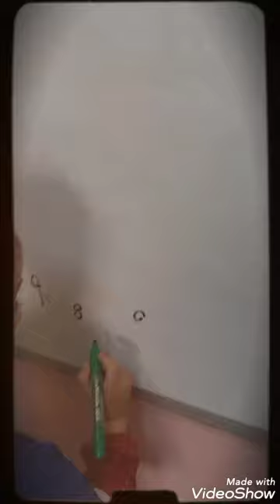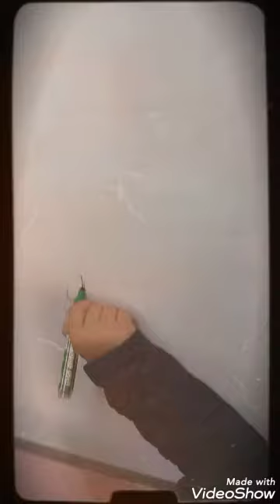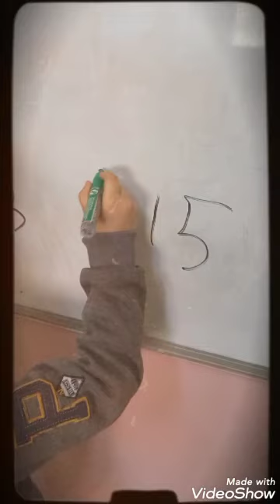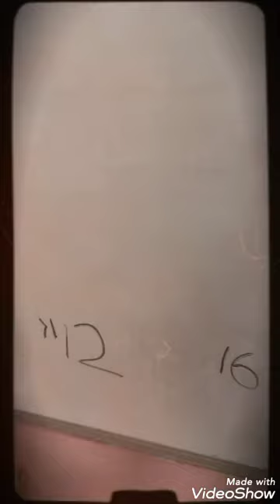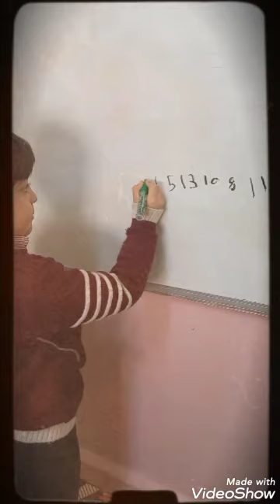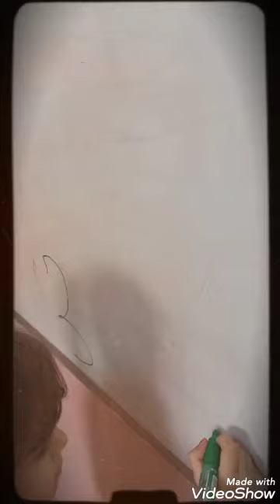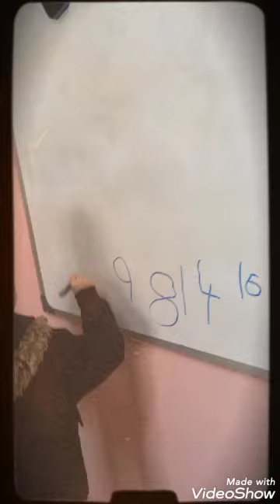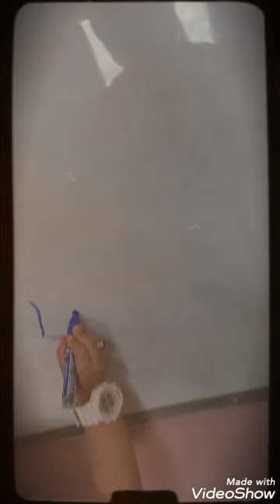الرياضيات مراجعه الاعداد شعبه العصافير